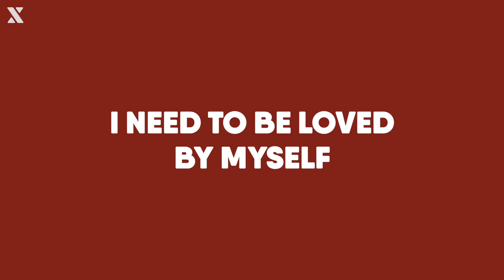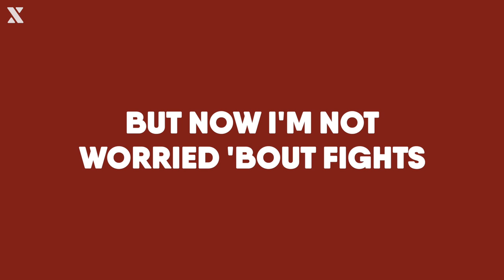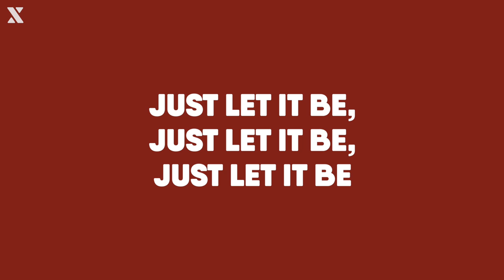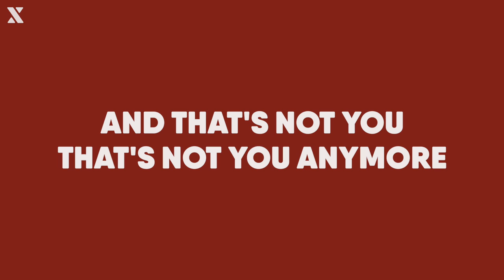Sasha Keable & Jorja Smith - Killing Me (Lyrics)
Making music?